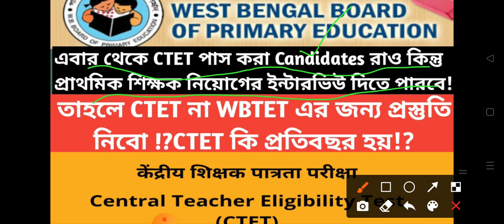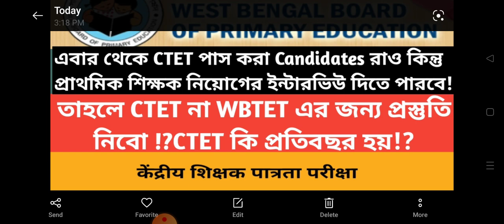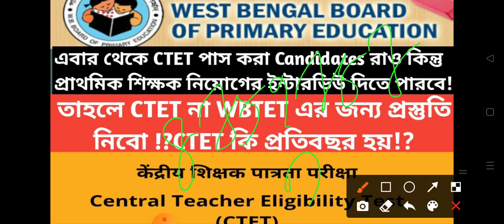তাহলে CTET না WBTET এর জন্য প্রস্তুতি নিবো !?CTET কি প্রতিবছর হয়!?West Bengal Primary TET